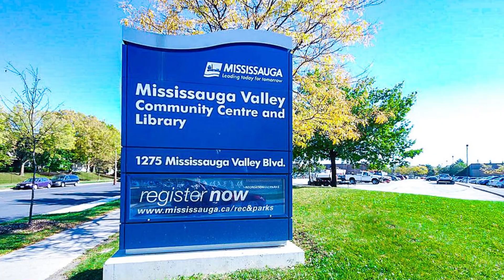#3607-385 Prince of Wales Drive Mississauga Home for Sale - Real Estate Properties for Sale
Mekaal Zaffar
Sales Representative
Right At Home Realty Inc., Brokerage
480 Eglinton Avenue West, Mississauga, ON, Canada